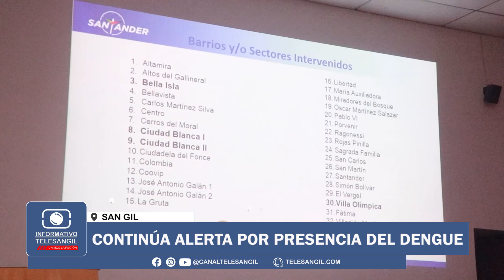Continúa alerta por presencia del dengue